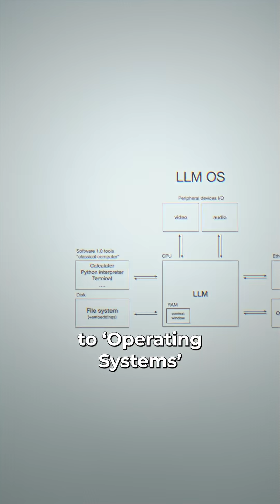Software 3.0: How English Became the New Coding Language | Andrej Karpathy Explains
Andrej Karpathy, ex-Tesla AI Director and founding member of OpenAI, says software is undergoing its biggest evolution yet.

🔹 Software 1.0 – Traditional code like Python and C++
🔹 Software 2.0 – Neural networks trained on data
🔹 Software 3.0 – Large Language Models (LLMs) that you "program" using English

In this video, we break down what Software 3.0 means, why LLMs are more than just tools, they’re a new kind of computer, and how you’re already part of this next wave.

💡 If English is the new programming language, what would YOU build with it?